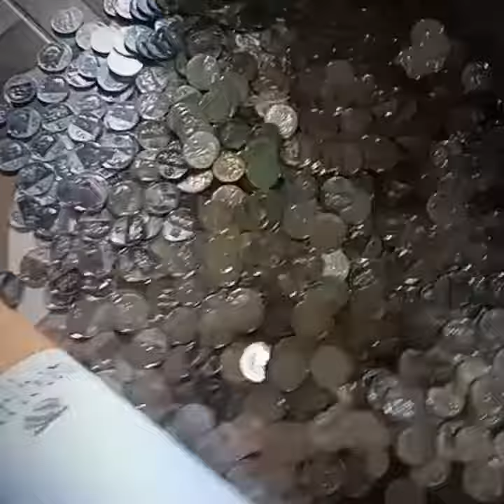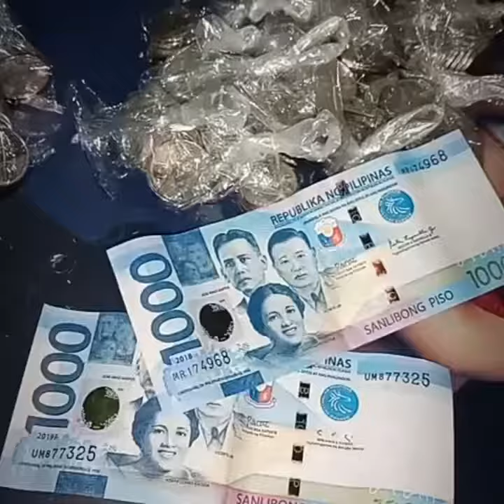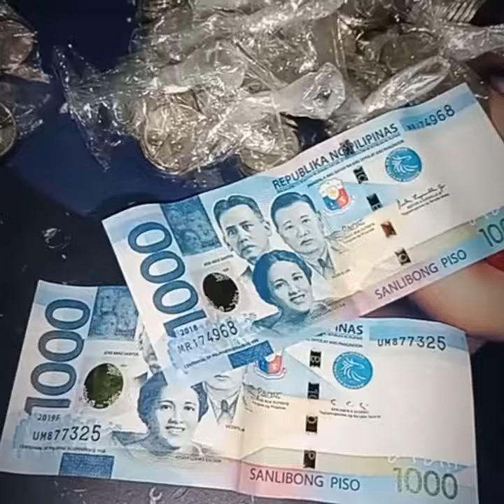|alkansiya|5peso|10peso|September 12, 2020